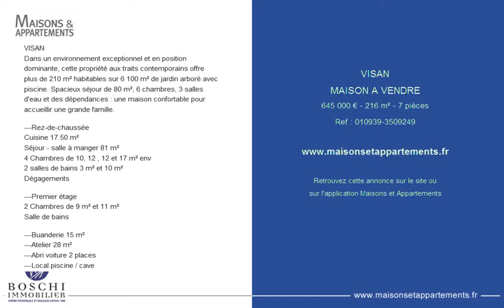VISAN - MAISON A VENDRE - 645 000 € - 216 m² - 7 pièces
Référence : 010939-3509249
VISAN
Dans un environnement exceptionnel et en position dominante, cette propriété aux traits contemporains offre plus de 210 m² habitables sur 6 100 m² de jardin arboré avec piscine. Spacieux séjour de 80 m², 6 chambres, 3 salles d'eau et des dépendances : une maison confortable pour accueillir une grande famille.

---Rez-de-chaussée
Cuisine 17.50 m²
Séjour - salle à manger 81 m²
4 Chambres de 10, 12 , 12 et 17 m² env
2 salles de bains 3 m² et 10 m²
Dégagements

---Premier étage
2 Chambres de 9 m² et 11 m²
Salle de bains

---Buanderie 15 m²
---Atelier 28 m²
---Abri voiture 2 places
---Local piscine / cave